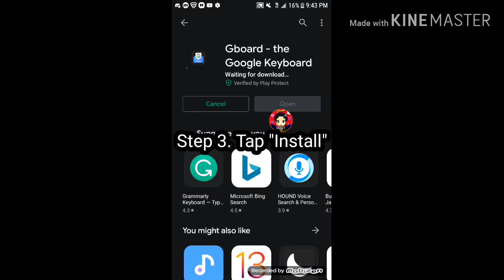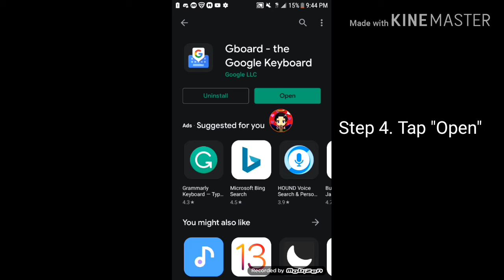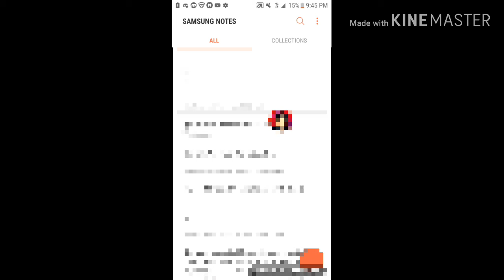How to do the ¯\_(ツ)_/¯ thing on Android.